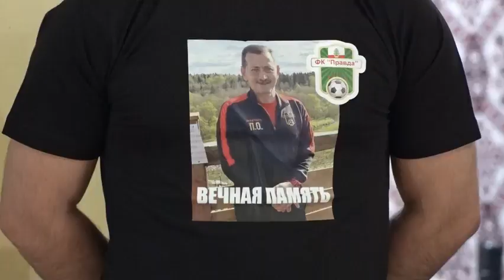Турнир памяти. ФК «Правда» вспомнил ушедшего первого тренера Оганеса Плавджяна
В субботу в Правдинском состоялся памятный турнир по футболу, вспоминали Оганеса Плавджяна, первого тренера ФК «Правда». Он тренировал команду с 2016 года и этим летом ушёл на 62-ом году жизни. Вспомнить наставника приехали «Динамо Пушкино» и «Альянс» из Красноармейска.